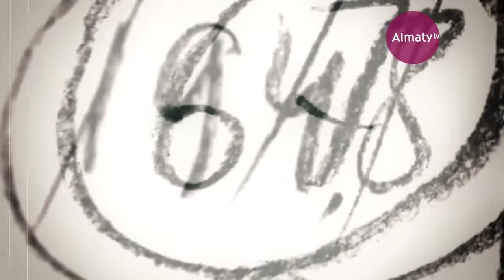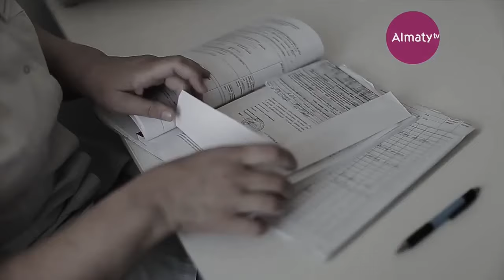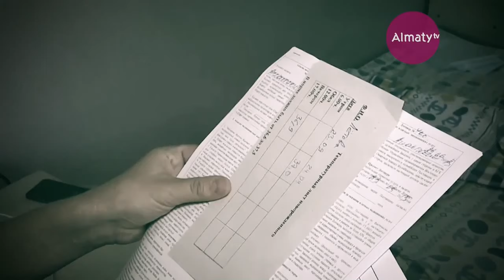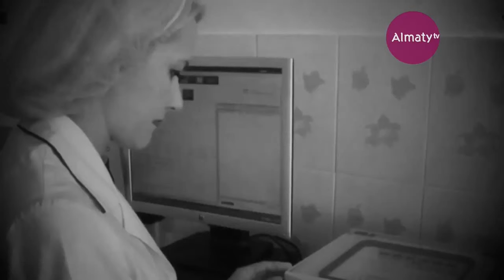Айна арнайы жоба: Вакцина?